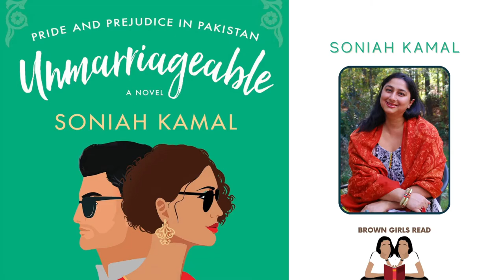Soniah Kamal (Author, Unmarriageable) – Brown Girls Read Podcast | Author Interview